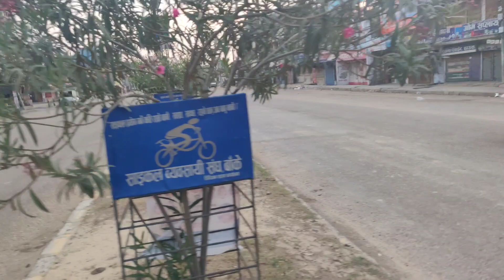को होला यिनको आफ्नो ?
लकडाउनका कारण बजार ब्यबसाय बन्द हुँदा नेपालगन्जमा चहलपहल छैन । चहलपहल नहुदा गाई गोरु लगायत चौपायाको अवस्था सडकमा भोकभोकै जस्तो छ, सहकर्मी कबिर अन्सारीको रिपोर्ट ।